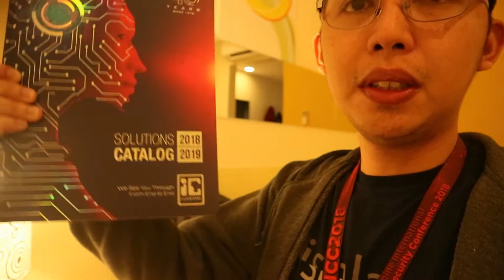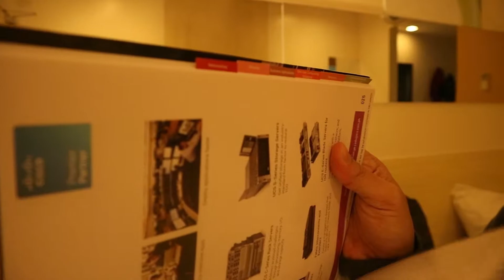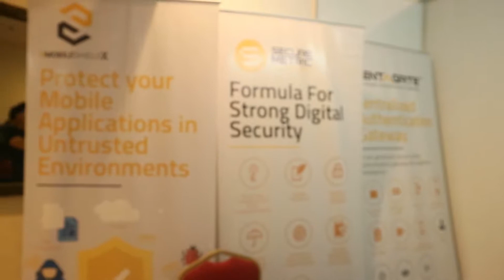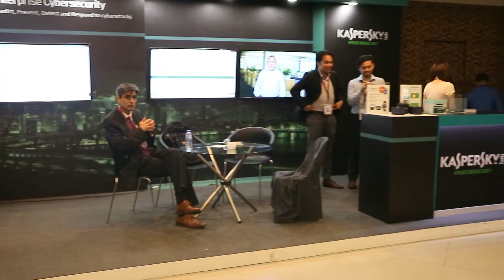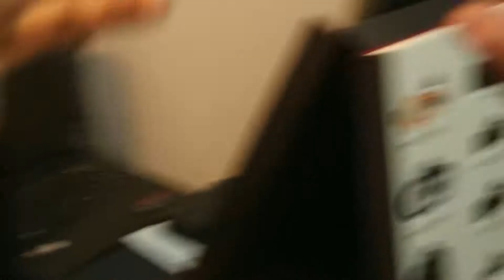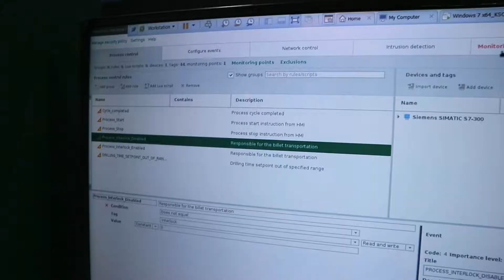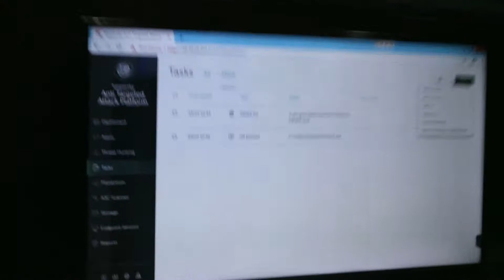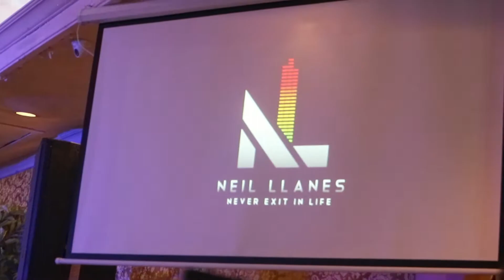PICC 2018 Day 2: Beatboxer?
Ito na po yung day 2 ng Philippine International Cybersecurity Confernce 2018, di namin inexpect na mag peperform pala si Neil Llanes (Asia's Got talent 2nd runner up, the human beatboxer from davao) hope you like this vlog guys!